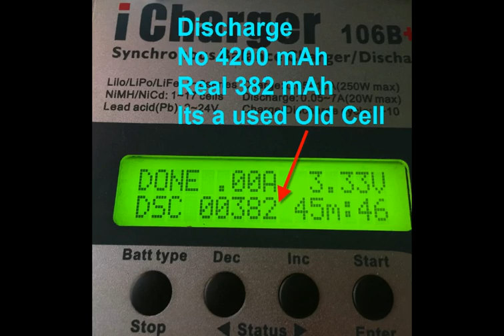Ultrafire BRC - 18650 LiLo Cell with 4200 mAh is a FAKE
I test the Ultrafire BRC 18650 cell.
Its a bad FAKE !! normally 4200 mAh
But its real ~380 mAh .AND NO PROTECTION INSIDE !!!